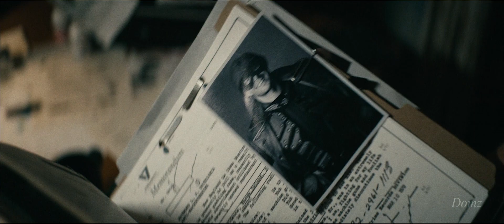Soldier Boy (The Boys) | Rasputin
I love Jensen Ackles (I was so excited when he was announced to play Soldier Boy) and I love The Boys. This video is my love letter to the character, they did such an amazing job with him.

Thanks to my friend Rav3n for the supervisions and advices and constant support.

Software: Premiere Pro CC & After Effects

Boney M. - Rasputin